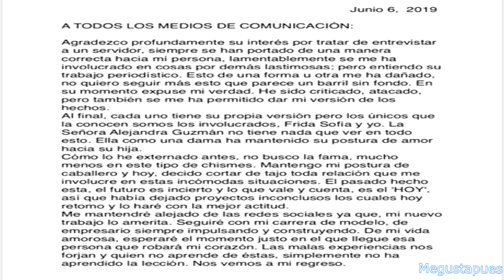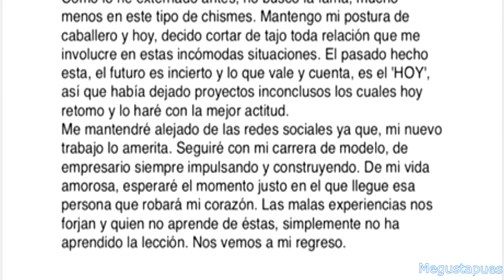Christian Estrada toma drástica decisión para poner fin a los rumores.